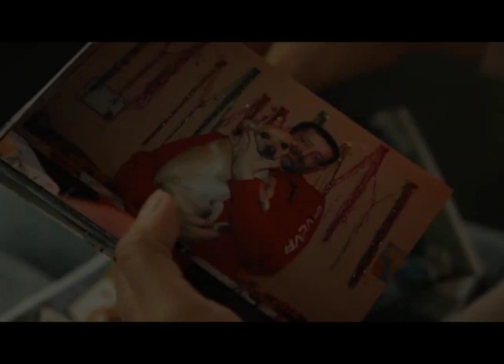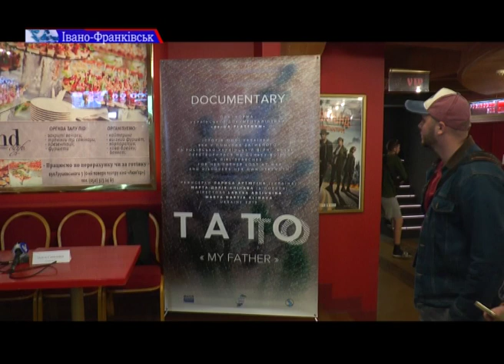В Івано-Франківську презентували документальний фільм "Тато"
Вона 2 роки шукала свого загиблого батька, який став одним з перших добровольців батальйону Донбас. В Івано-Франківську презентували документальний фільм "Тато".
Стрічка розповідає про важкий шлях юної українки Олі, яка по фрагментах збирала інформацію про останні тижні життя свого батька Володимира Самойленко. У розмовах з його побратимами  та друзями дівчина дізналась чому її тато пішов на війну та як вона його змінила.